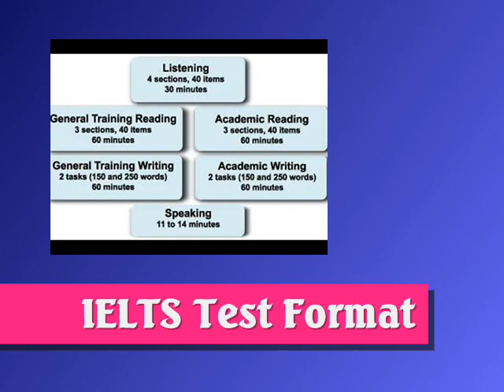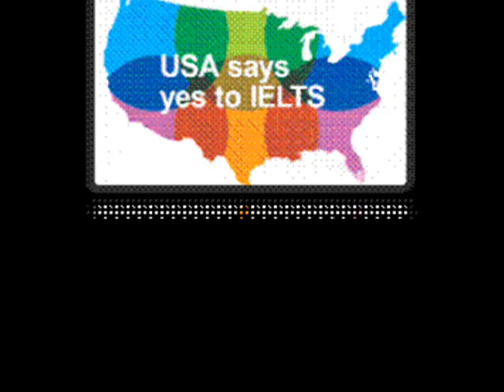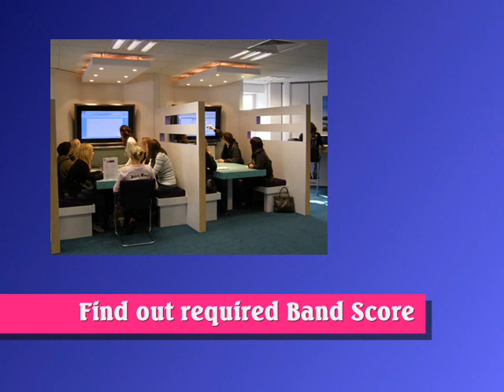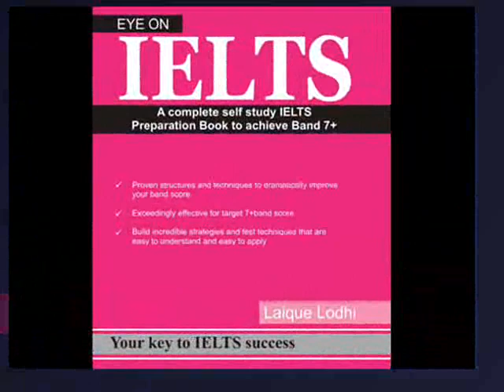IELTS Introduction.wmv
IELTS in a nutshell. All about IELTS